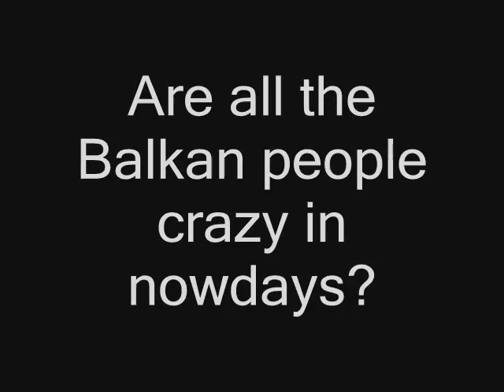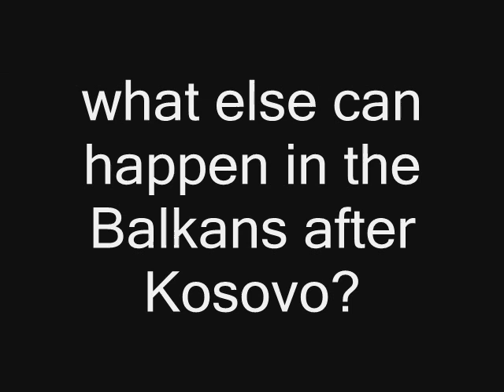Independent Kosovo 2008-What else can happen in the Balkans?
Kosovo Kosova Serbia Srbija Serbs Montenegro Albania Albanians Shqip Shqiperia Greece Hellas Greeks Bulgaria Bulgarians Bulgars Slavs Slav Croatia Hrvatska Croatians Bosnia Herzegovina Bosnians Slovenia Slovenians Romania Romanians FYROM Makedonija Germany Germans Britain England France Spain Italy Russia Russians Belarus Ukraine Belgium Austria Switzerland Cyprus Turkey Turks Finland Denmark Netherlands Norway Poland Portugal Sweden Ceska Slovakia Slovakians Ireland Iceland Balkans Kosovo Independence Independent February 2008 Muslims Christians